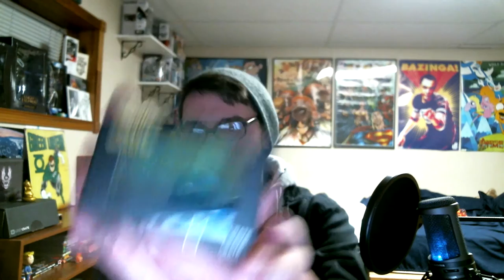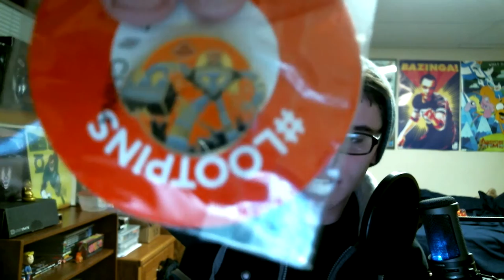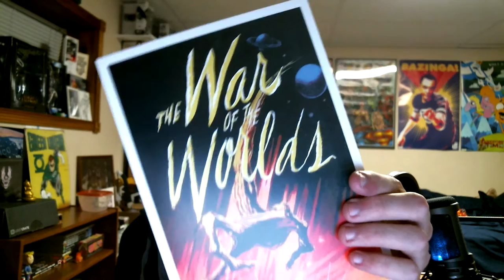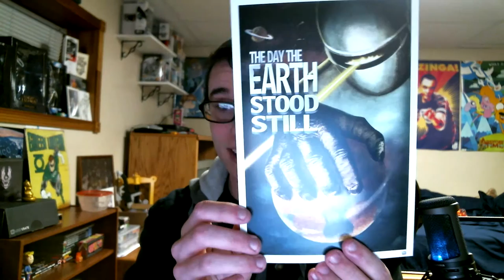Aliens EVERYWHERE!! || Loot Crate || January 2016 Unboxing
All Aliens and Invasions!! I really wont get to keep any of this because my GF but thats all good!! Hope you enjoyed!!

More stuff i do!!

Music used in intro: Dance of the Pixies by Jens Kiilstofte